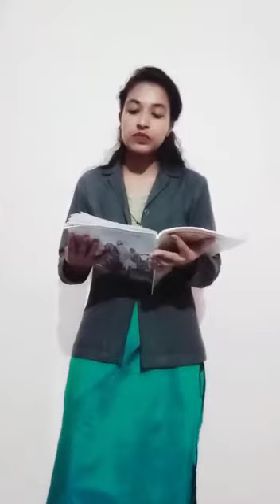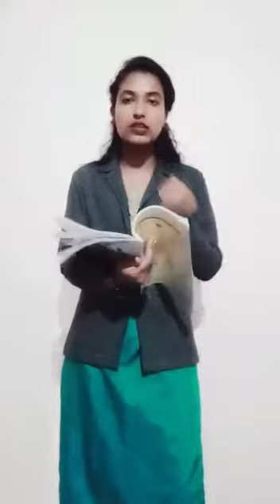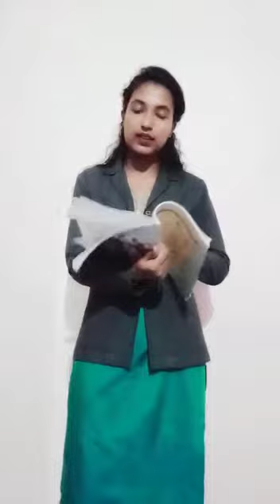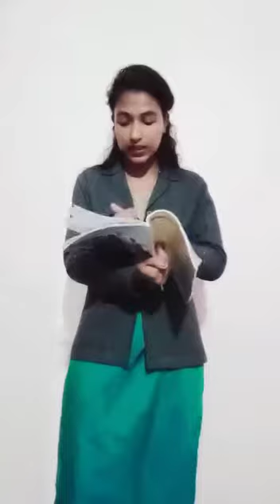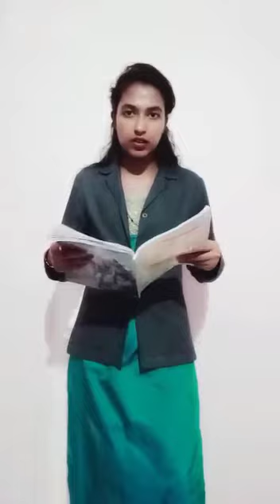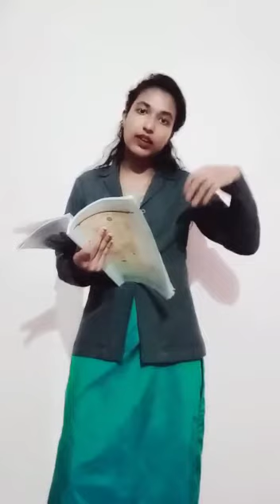4.shivaji's childhood, part-3